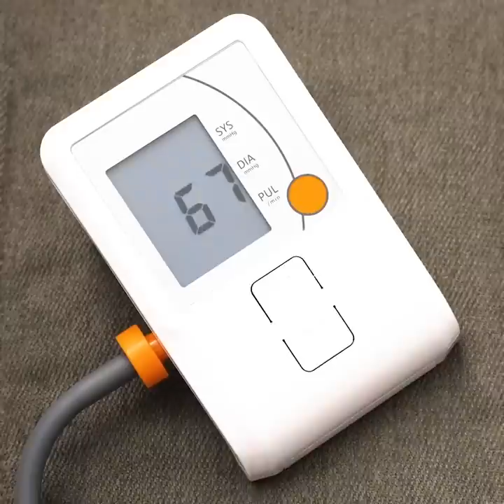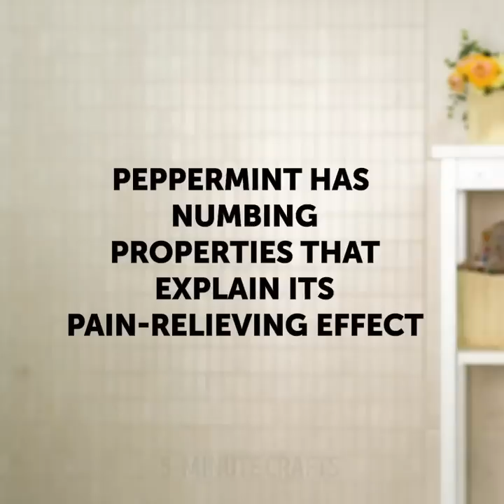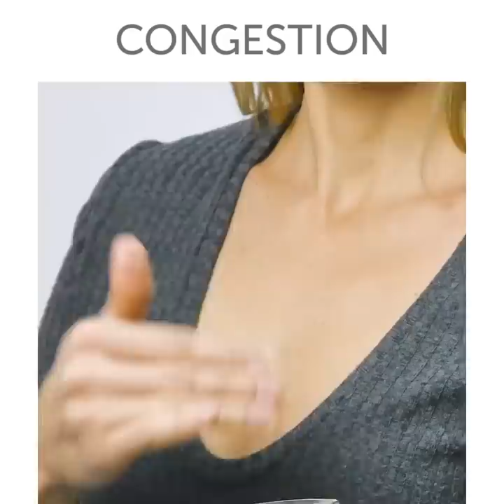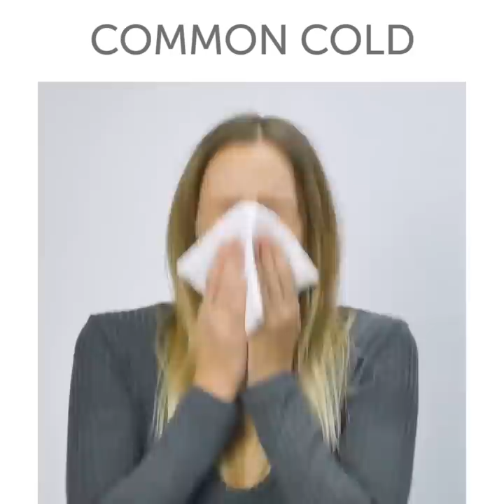20 NATURAL REMEDIES